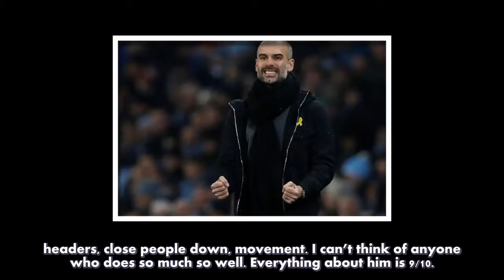Alexis Sanchez is not a mercenary, but if I wanted to be a better striker I would not join Jose-